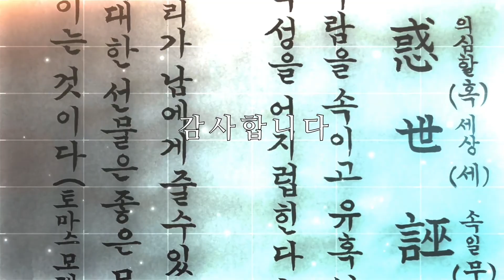7.17 제헌절을 맞이하여 붓글씨를 쓰다. Korean Languages calligraphy